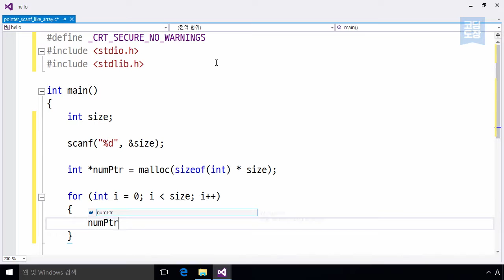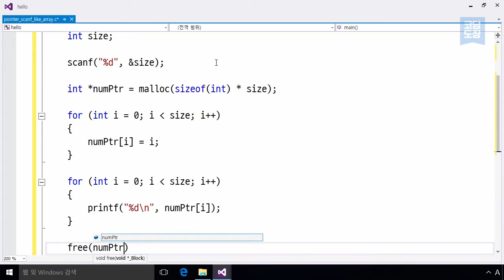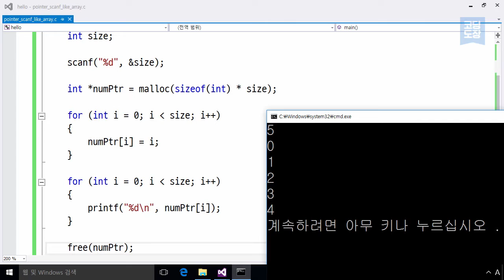Unit 38.2 입력한 크기만큼 메모리를 할당하여 배열처럼 사용하기